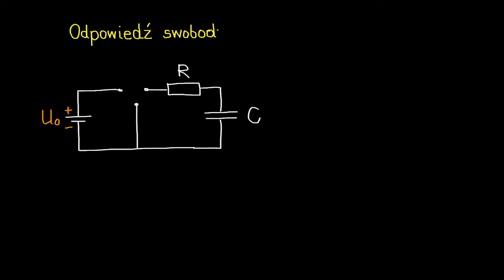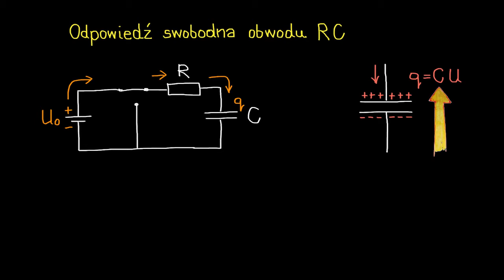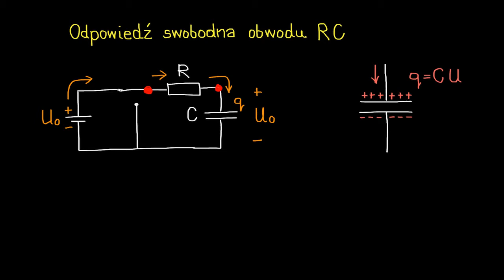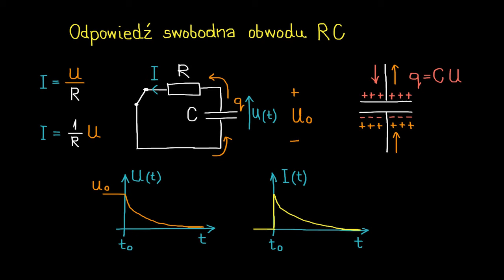Intuicyjna analiza odpowiedzi swobodnej układu RC